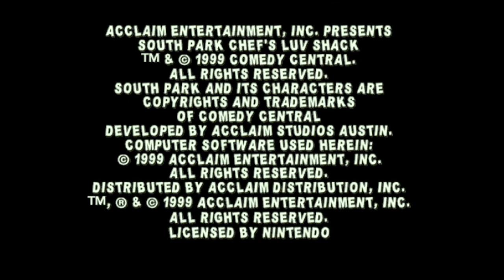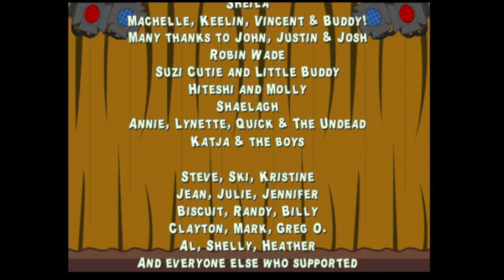South Park - Chef's Luv Shack - Nintendo 64 - Intro & Title Screen